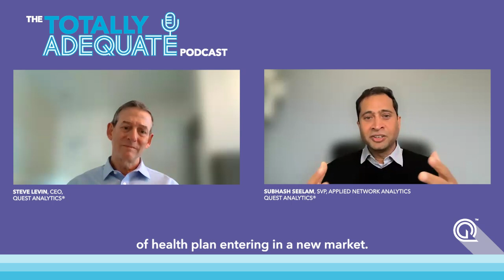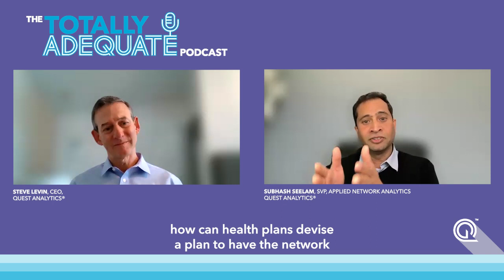Episode: The Role of Health Networks in Shaping Healthcare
The national talk track in healthcare tends to focus on cost, utilization management, serving underserved and high-cost populations, benefit design, and consumer engagement. Underappreciated, or even ignored, is the underlying platform on which everything rides: the health network. In this episode, two Healthcare IT executives who have spent decades in healthcare around financial management, cost analytics, and provider performance share their takeaways on understanding provider network management since joining Quest Analytics®. Both have been astounded by the sophistication of network development and the opportunities to bring the network into the current national debate. Join us for a fireside chat between these experts as they reflect on their past knowledge and explore the future of provider network management.

Guest Speakers:
- Steve Levin, CEO, Quest Analytics
- Subhash Seelam, SVP, Applied Network Analytics, Quest Analytics

Host:
April Beane, VP Marketing, Quest Analytics